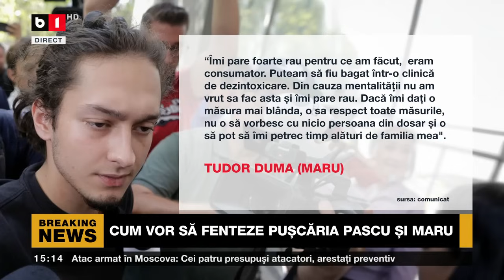POLITICA ZILEI CU IOANA CONSTANTIN. SURSE: TUDOSE AR DESCHIDE LISTA PSDPNL LA EURO. P1/3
CUM VOR SĂ FENTEZE PUȘCĂRIA PASCU ȘI MARU?